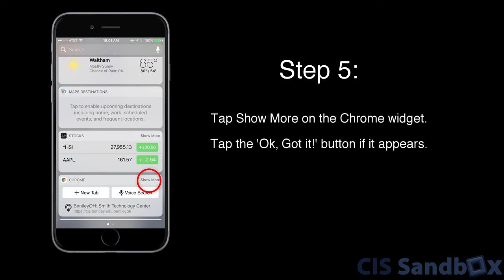Setting Up Your iPhone for Bluetooth Beacons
Bentley University Fall Open House 2017 Research Project